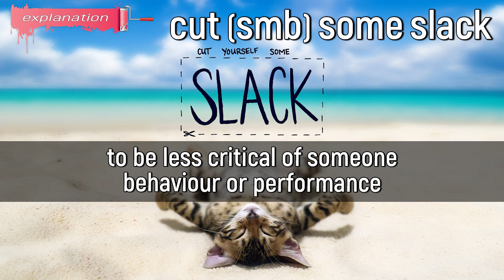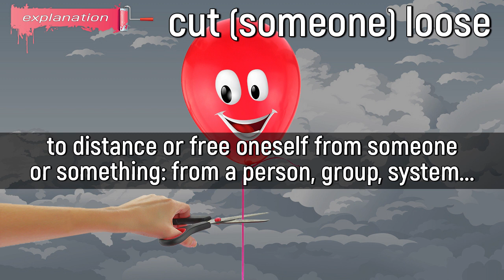5 CUT IDIOMS | Cut The Crap, Cut Some Slack..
Hey everyone, today we are going to learn 5 common English idioms with word CUT that native speakers use in daily conversations. We picked up a lot of examples so try to feel the meanings of these idioms.

Fill up your vocabulary by adding 5 common idioms with word CUT:

✔️ cut the crap
✔️ cut someone some slack
✔️ cut someone down (to size)
✔️ cut (someone) loose

🎞 Timecodes:

00:00 - opening example
00:19 - idiom cut the crap meaning
01:44 - idiom cut someone some slack meaning
03:09 - idiom cut someone down to size meaning
04:20 - idiom cut someone loose meaning
05:31 - idiom cut to the chase meaning